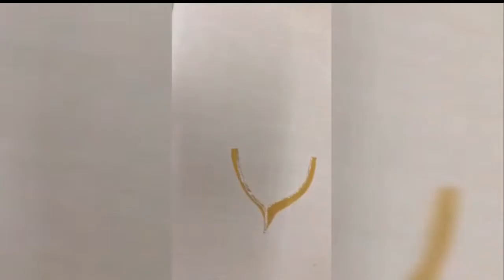Handmade fashion jewellery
Fashion jewellery/party wear jewellery/party wear necklace/jewellery making/handmade jewellery/fashion jewellery